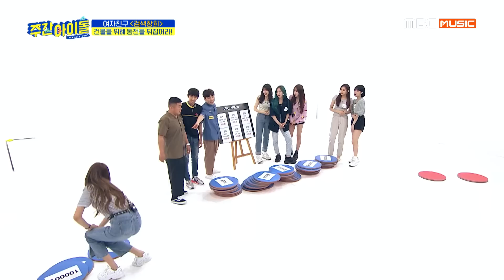(ENG/JPN) [Weekly Idol] 유럽풍 신축건물을 매입한(?) 여자친구❓❗ l EP.414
당신을 X맨으로 임명합니다 (‘•̀ ▽ •́ )φ
자기도 모르게 여친이들에게 선행한 광희의 맹활약🤣🤣